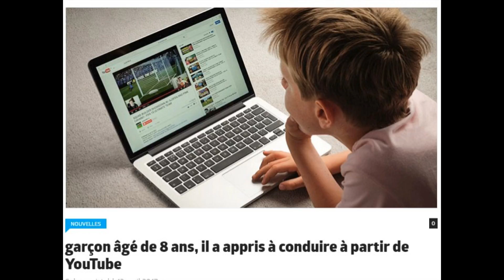World news : 461